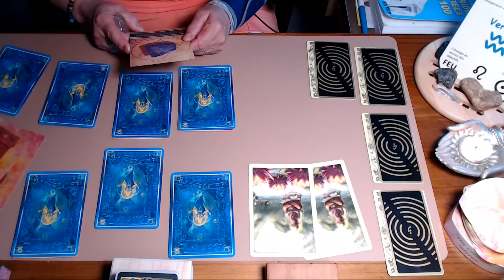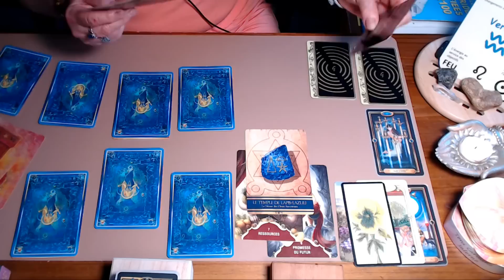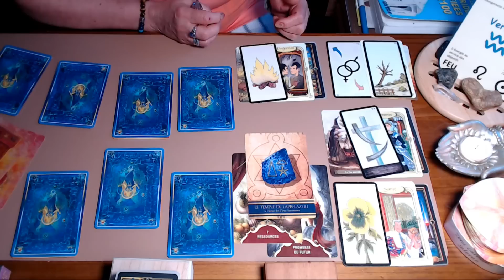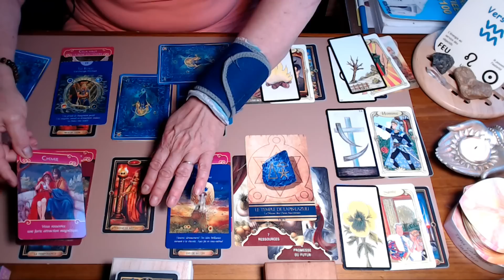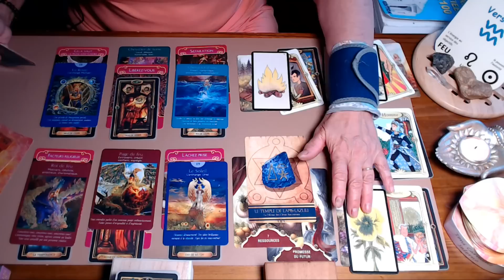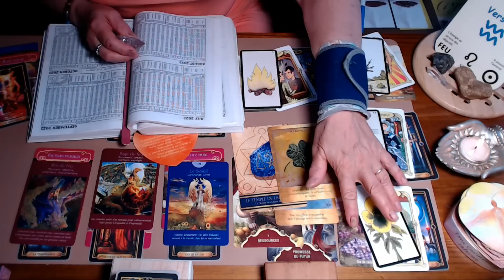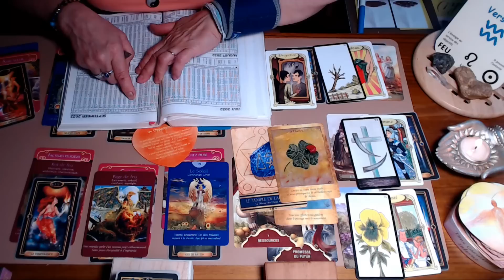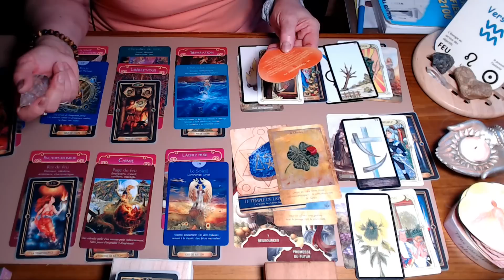VERSEAU ~ Août/Septembre 2022 ~ "CHANGEMENT" Restez diplomate, tout se met en place, patience !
Bonjour, bonjour, 😊🙏 Et contente de vous retrouver !

Oui je sais… tout a été beaucoup plus long que prévu…. Mais me revoici et j’en suis ravie.🥳
Alors tout d’abord… bienvenue à tous ! 😊🙏
En premier lieu, Merci mille fois d’avoir pris de mes nouvelles cela m’a fait énormément plaisir, j’ai beaucoup apprécié votre gentillesse 😍
Pour tout vous dire, l’accident est derrière moi et l’avancée des travaux m’a enfin permis d’ouvrir mes cartons.
Et donc me revoilou !🤩
A tous ceux qui se sont désabonnés … Vous m’en voyez vraiment navrée  mais voyez-vous moi aussi j’ai des soucis et une vie ! Bref je suis humaine pas virtuelle
Cela étant dit…
A tous les nouveaux abonnés soyez les bienvenus et n’hésitez pas à partager ma chaîne avec ceux que cela intéresse
En ce qui concerne mes guidances et au vu de ce qui vient de se passer…. J’ai décidé de les faire pour deux mois avec une analyse par quinzaine.
Ne vous inquiétez pas, elles seront toujours avec le même contenu : messages des oracles, tarots et analyses astrologiques. Et je vais donc commencer ce nouveau cycle avec Août et Septembre.
Nous allons donc prendre connaissance de la météo énergétique de ces deux mois avec lesquels j’espère vous aider à adopter un autre regard et surtout à positiver.
Vous attirez à vous ce que vous êtes et ce que vous pensez. Alors restez confiant et positif
Comme toujours, je vous rappelle que ce tirage n’est pas personnalisé.
N’oubliez pas que vous êtes maître de vos choix, que vos décisions vous appartiennent. Les guidances ne vous donnent pas de réponses, elles sont là pour vous aider à changer votre regard sur les évènements pour mieux les appréhender.
Sinon… Je prends toujours les cartes sans connaître le bénéficiaire et je remercie mes guides de bien vouloir vous transmettre un message.
Alors découvrons ensemble pour quel signe sera-ce tirage …   Allons-y